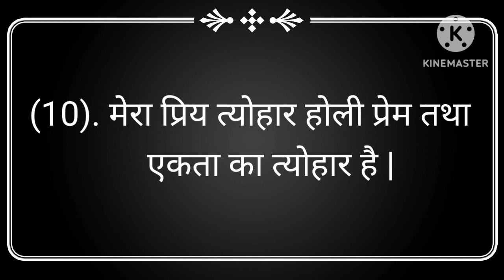मेरा प्रिय त्योहार होली पर 10 लाइन निबंध | mera priya tyohar holi par 10 line nibandh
Your Queries -

mera priya tyohar nibandh
10 lines on holi in hindi
mera priya tyohar holi nibandh
mera priya tyohar
holi par 10 line nibandh
holi per nibandh
holi 10 lines in hindi
holi per nibandh hindi mein
10 lines on holi
mera priya tyohar holi par nibandh
10 lines essay on holi in hindi
hindi nibandh
mera priya tyohar nibandh holi
10 lines on my favourite festival holi in hindi
holi par 10 line
holi par nibandh
mera priya tyohare holi pr nibandh
holi per 10 line

मेरा प्रिय त्योहार होली पर निबंध हिंदी में
मेरा प्रिय त्योहार हिंदी निबंध
होली पर निबंध 10 लाइन
मेरा प्रिय त्योहार होली पर 10 लाइन निबंध
मेरा प्रिय त्योहार
मेरा प्रिय त्योहार होली
मेरा प्रिय त्योहार होली पर निबंध
होली पर निबंध हिंदी में
होली निबंध
होली पर 10 लाइन
मेरा प्रिय त्योहार हिंदी निबंध होली
मेरा प्रिय त्योहार होली पर 10 लाइन का निबंध
मेरा प्रिय त्यौहार :होली पर निबंध 10 लाइन
मेरा प्रिय त्योहार पर 10 लाइन का निबंध